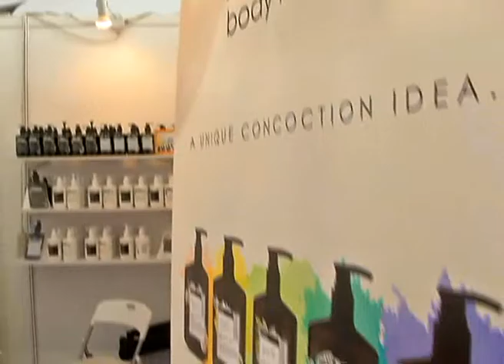Matrade Targets To Maintain Two Digit Growth Rate For Lifestyle Products Export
Malaysia External Trade Development Corporation, Matrade targets to maintain two digit growth rate for the lifestyle products export this year.

According to its Director of Lifestyle Unit, Abu Bakar Yusof, exports of lifestyle products includes cosmetics, jewelry, clothing, textile and furniture, contributing 13 percent of the total percentage of exports which amounts to RM 37 billion last year.

Abu Bakar was speaking at the 13th China-Asean Expo, CAEXPO in Nanning, China.

For the first six months, products and cluster services export contributed 10 percent.

He added, Malaysia is now exporting lifestyle products to the United States, Japan, Singapore, Turkey and West Asia.

CAEXPO is an annual event organized for promoting trade and the relationship between China and Asean.